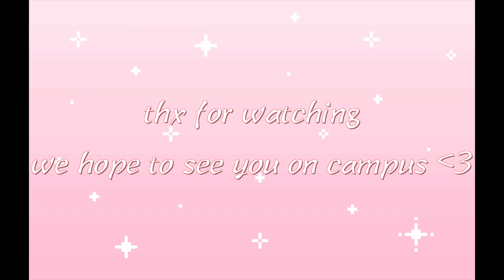WHAT WE WISH WE KNEW BEFORE ATTENDING THE CLAREMONT COLLEGES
let us know if you have any other questions!